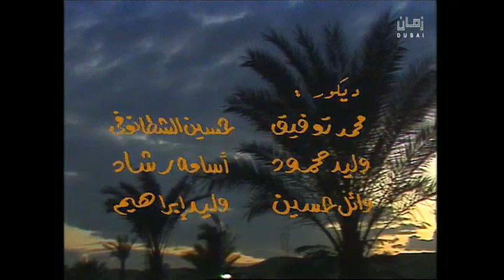مسلسل ليلى زمانها جايه (1992) الحلقة (11) - بوسي، وحيد سيف، حسن حسني، محمد الشرقاوي، المنتصر بالله